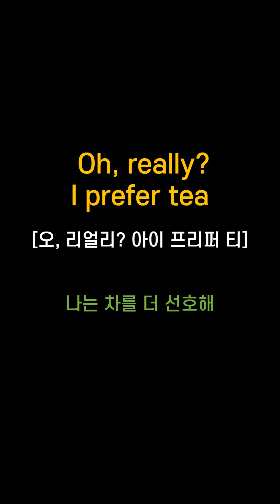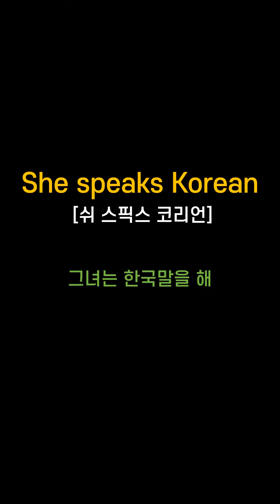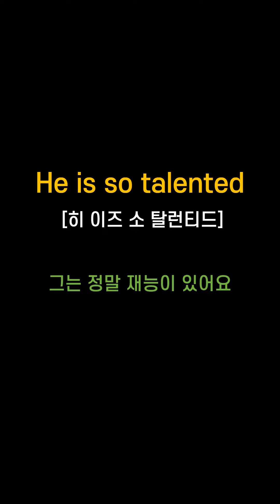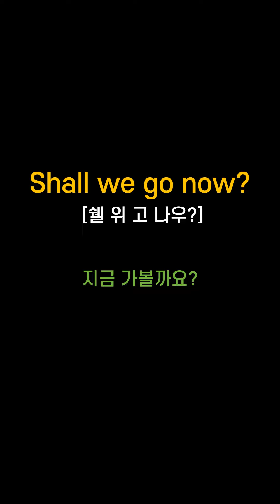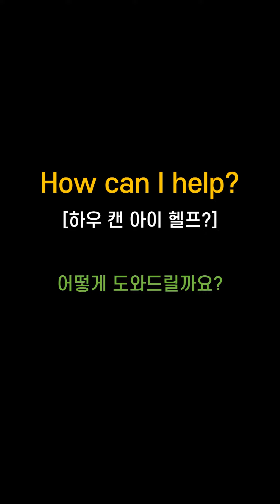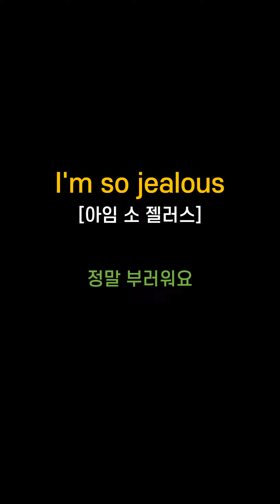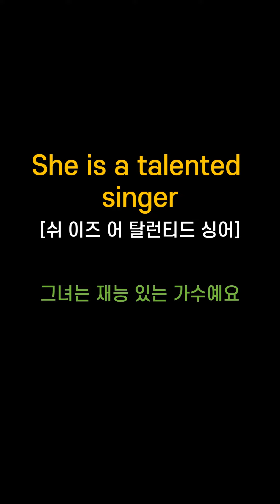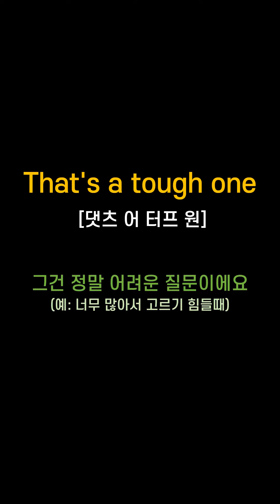쉽게 따라하는 | 왕초보 | 영어듣기 | 생활영어 | 여행영어 | 실전영어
매일 매일 쓰는 일상영어

들어보세요~
동시에 따라해 보세요.
영어가 편해지는 생활속으로~
Let's get the ball rolling~!